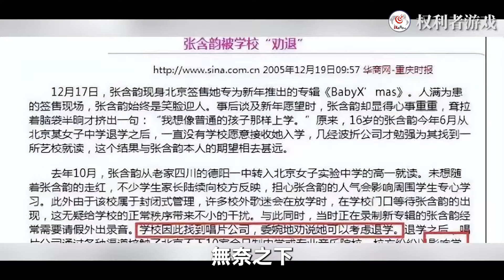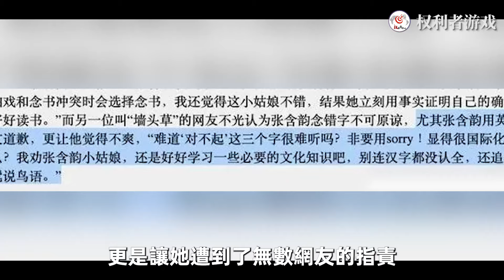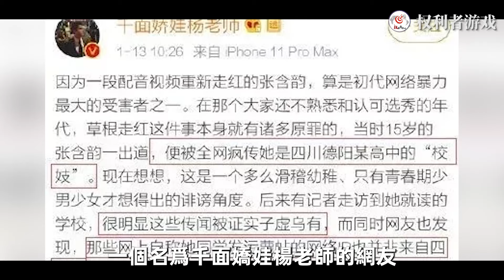清纯公车！15岁一夜爆红，被刘德华认“闺女”，金主睡完白嫖20亿，艳照遭男主持拿图逼认，后惨被封杀10年包养鲜肉，一代清纯之神的堕落之路